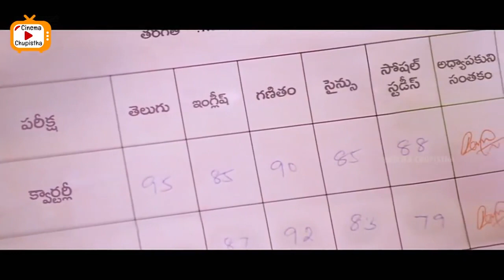Vijay Antony Telugu Super Hit First Movie Scene | Telugu Movies | Cinema Chupistha